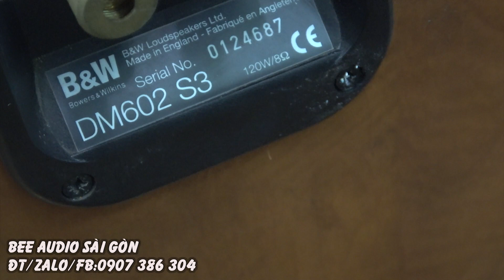đẹp như hoa hậu chỉ hơn 10 triệu B&W 602 S3,made in England